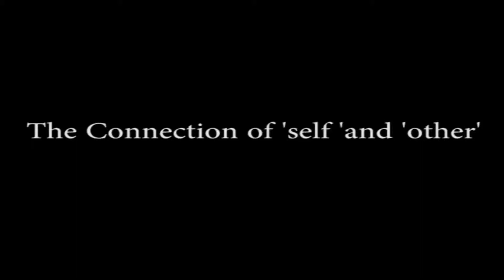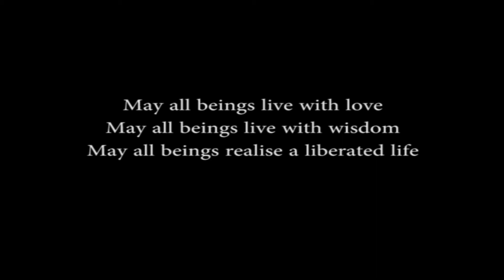The Connection of 'self' and 'other'